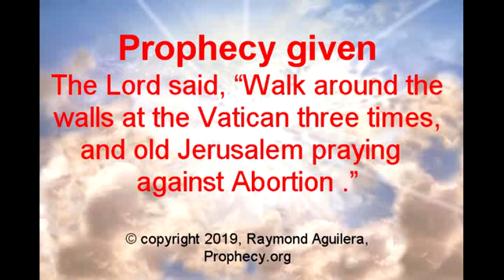2019 Vatican Abortion Prayer Mission third walk around wall Part 2 of 5 movie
First Walk around the Vatican Wall

I asked the Lord, “Why is it - they show women in everything that is advertised”.

The Lord said, “Jezebel spirit.”

Word: The Lord gave the scriptures from the bible where it says a woman should dress modestly, saying that if women dressed modestly there wouldn’t be so many abortions.

1 Timothy 2:9-15
9 I also want the women to dress modestly, with decency and propriety, adorning themselves, not with elaborate hairstyles or gold or pearls or expensive clothes, 10 but with good deeds, appropriate for women who profess to worship God. 11 A woman should learn in quietness and full submission. 12 I do not permit a woman to teach or to assume authority over a man; she must be quiet. 13 For Adam was formed first, then Eve. 14 And Adam was not the one deceived; it was the woman who was deceived and became a sinner. 15 But women will be saved through childbearing-if they continue in faith, love and holiness with propriety.

1 Peter 3:1-7

3  1 Wives, in the same way submit yourselves to your own husbands so that, if any of them do not believe the word, they may be won over without words by the behavior of their wives, 2 when they see the purity and reverence of your lives. 3 Your beauty should not come from outward adornment, such as elaborate hairstyles and the wearing of gold jewelry or fine clothes. 4 Rather, it should be that of your inner self, the unfading beauty of a gentle and quiet spirit, which is of great worth in God's sight. 5 For this is the way the holy women of the past who put their hope in God used to adorn themselves. They submitted themselves to their own husbands, 6 like Sarah, who obeyed Abraham and called him her lord. You are her daughters if you do what is right and do not give way to fear. 7 Husbands, in the same way be considerate as you live with your wives, and treat them with respect as the weaker partner and as heirs with you of the gracious gift of life, so that nothing will hinder your prayers.

Word: The Lord said, "Just like the serpent temped Eve, women are still being tempted by the devil to promote and to do sexual bad."

Word: The Lord said, “Where there is honey, you will find bees.”

First Walk around Vatican Video Part 3

Word: The Lord said, “This obelisk should be ripped out by the foundation.”

Word: The Lord said, “The House of God is contaminated.”

Second Walk around Vatican Wall Video Part 1.

Word: The Lord said, “Keep doing your un-Godly things, for vengeance is Mine and I do not forget.”

Word: The Lord said, He was going to undo all the evil the Catholic Church has done.